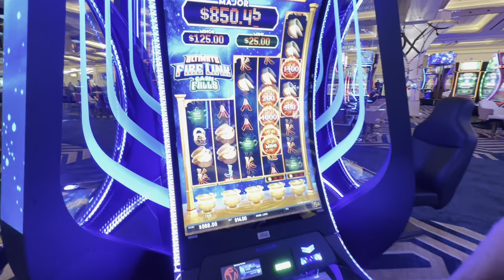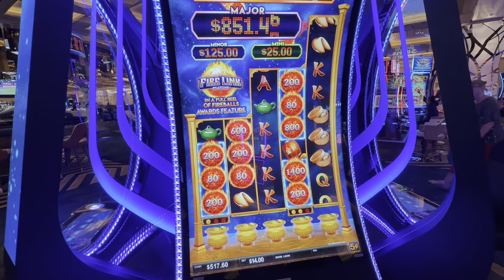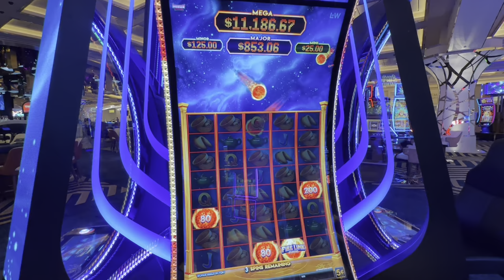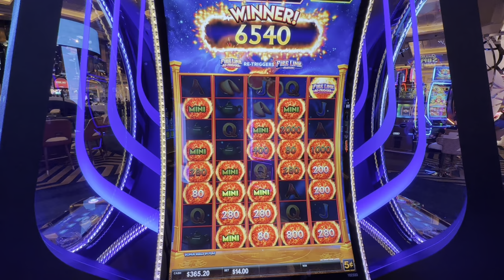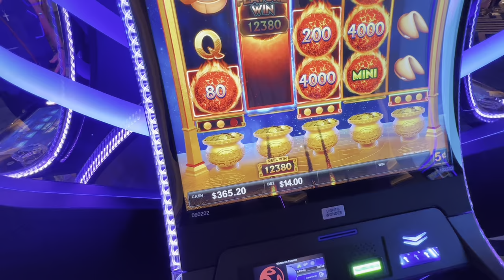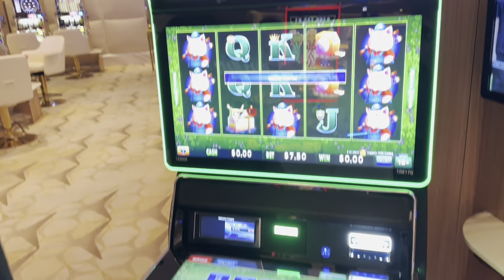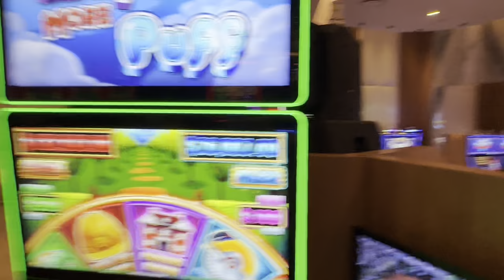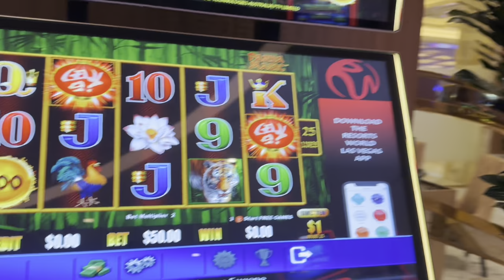This Slot Machine Strategy Will Save You Money!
Sometimes you need to accept a small loss. If you chase it you can end up losing a lot more!